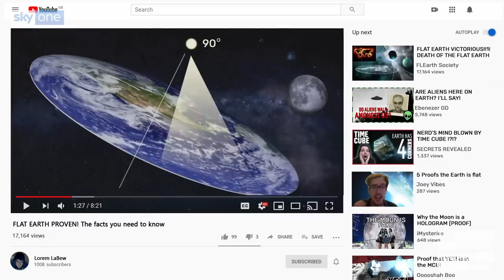If You're an Anti-Vaxxer, You're an Idiot | The Russell Howard Hour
Russell Howard talks about how conspiracy theories have gone too far from things as ridiculous as the Queen being a cannibal to things a harmful as anti-vaxxers.